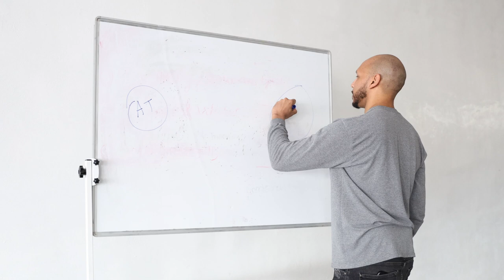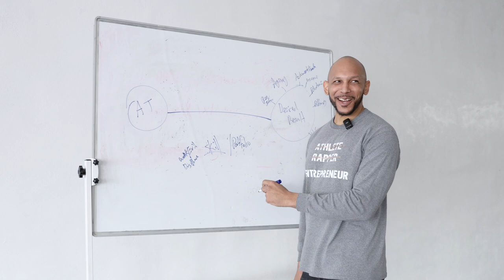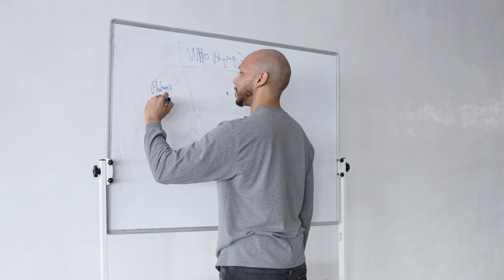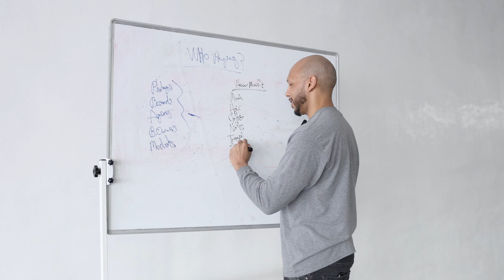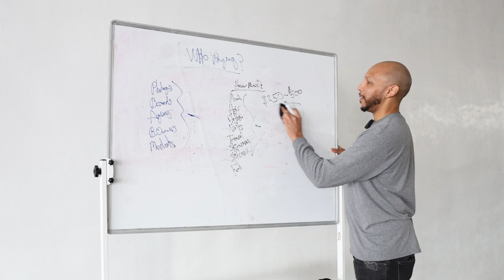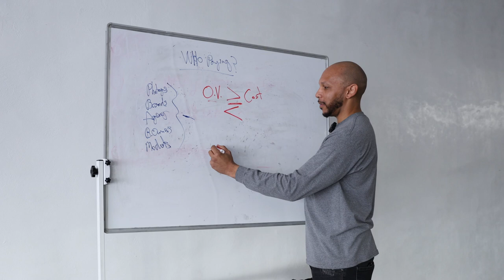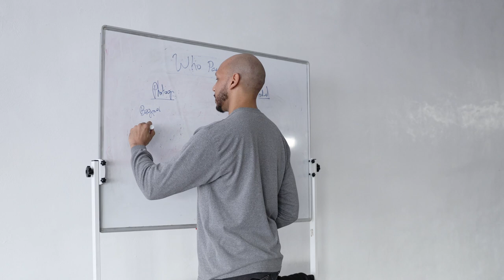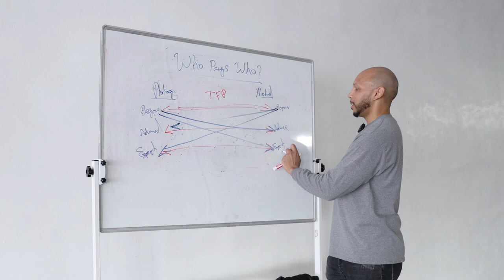A Model's Guide to Success & Recognition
Whether you're just stepping into the spotlight or looking to elevate your journey in the modeling world, this video is your roadmap to success.

Dive deep with us as we outline practical steps to define your goals, develop essential skills, and navigate the path from aspiring model to recognized icon. Learn how to accelerate your progress, boost your income, and achieve the recognition you deserve with insights you won't find anywhere else.

🌟 What You'll Discover:

Crafting a success path in your modeling career
Essential skills every model needs to stand out
Strategies to speed up your journey to success
Tips on building a portfolio that gets you noticed
Navigating income opportunities and setting rates
Understanding who pays models and how to get paid

Become a part of an exclusive society of models, photographers, and industry insiders. Elevate your career with our resources, network, and support.